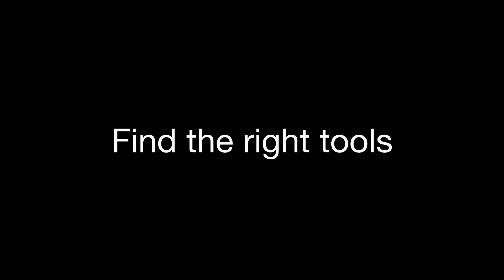RAW Materials Course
RAW Materials is a 5 week intensive course created to dramatically expand your creative toolbox. My goal is to get you creating wherever you are with whatever you have. Rather than focusing on 1 method or medium we will take a more global look at a variety of materials and techniques and how they can be integrated into a fluid creative process. Doors open next week!